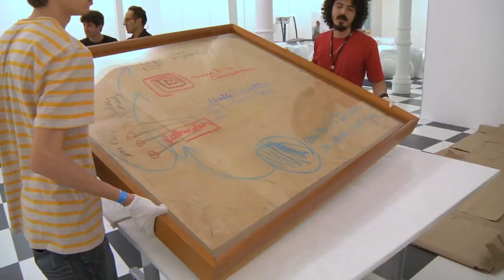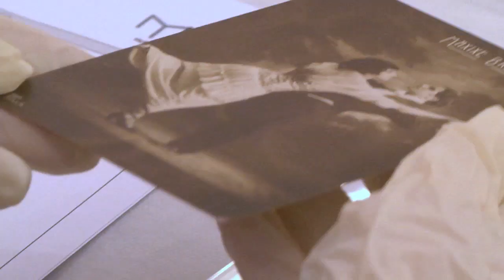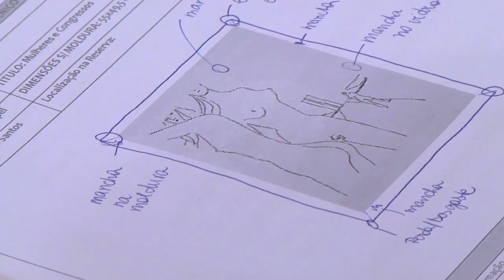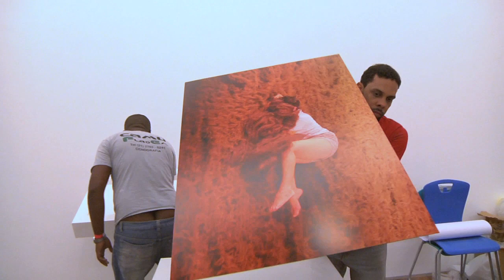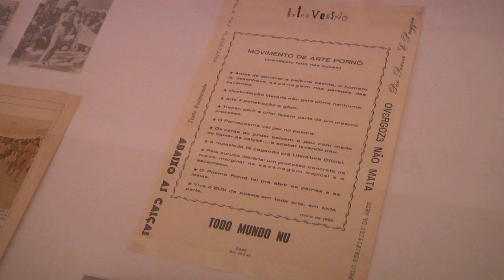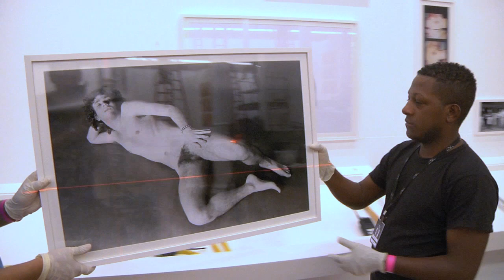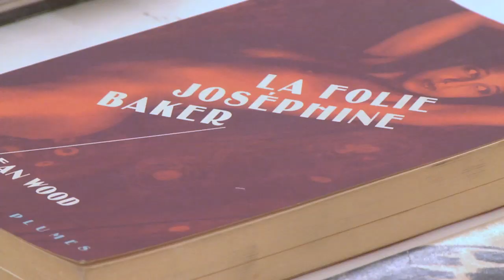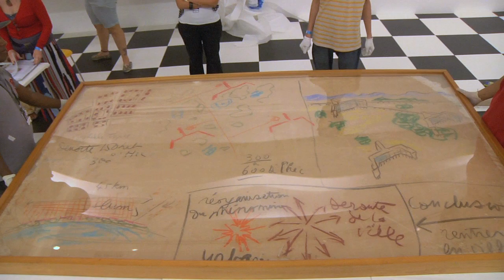Making of Josephine Baker e Le Corbusier no Rio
A exposição Josephine Baker e Le Corbusier -- Um Caso Transatlântico, que o MAR inaugurou em 15 de abril de 2014, apresenta obras e documentos sobre o encontro, em 1929, no Rio de Janeiro, da dançarina, cantora e atriz Josephine Baker (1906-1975) com o arquiteto Le Corbusier (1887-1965), considerados grandes personagens da vanguarda.

Vídeo: Luiz Guilherme Guerreiro @PaulistaFilmes